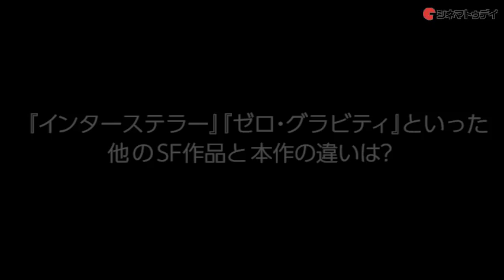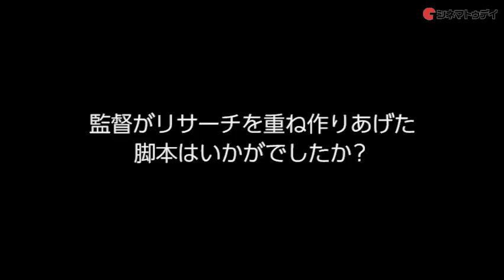ライアン・ゴズリング主演の伝記映画！『ファースト・マン』監督&キャストインタビュー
『ファースト・マン』のデイミアン・チャゼル監督、ライアン・ゴズリング、クレア・フォイにインタビュー。

〜映画の見どころ〜
『ラ・ラ・ランド』のデイミアン・チャゼル監督とライアン・ゴズリングが再び組んだ伝記ドラマ。人類初の月面着陸に成功したアポロ11号の船長ニール・アームストロングの人生を描く。ジェイムズ・R・ハンセンの著書を『スポットライト　世紀のスクープ』などのジョシュ・シンガーが脚色した。共演は『蜘蛛の巣を払う女』などのクレア・フォイ、『ゼロ・ダーク・サーティ』のジェイソン・クラークとカイル・チャンドラーら。